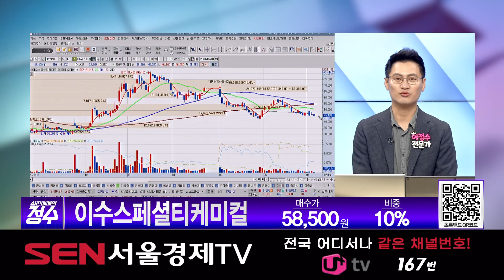[종목상담] 현대오토에버, 이수스페셜티케미컬 종목 상담 부탁드려요! │ 주식, 주가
현대오토에버(307950) 매수가: 149,000원 / 비중: 10%
이수스페셜티케미컬(457190) 매수가: 58,500원 / 비중: 10%